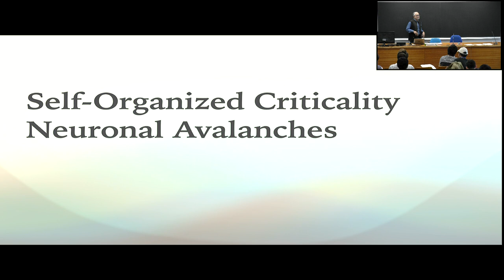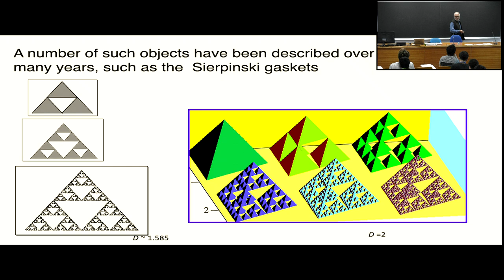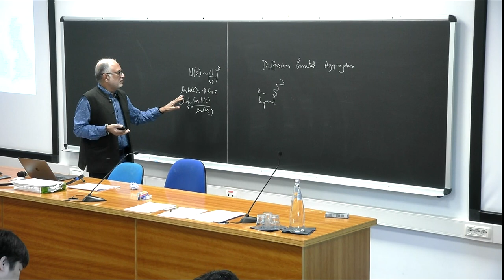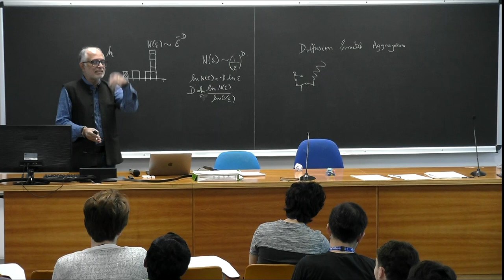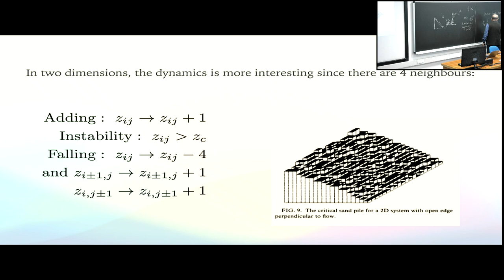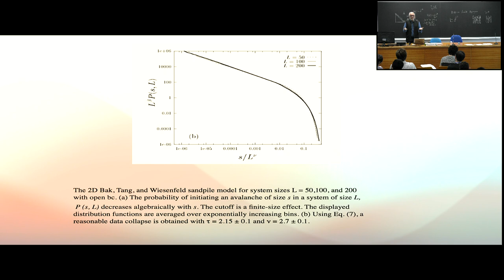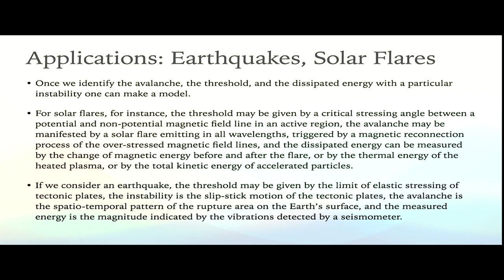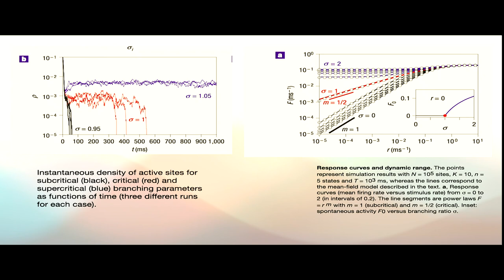Collective Dynamics in Complex Systems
Speaker: Ramakrishna RAMASWAMY (Indian Institute of Technology Delhi, India)